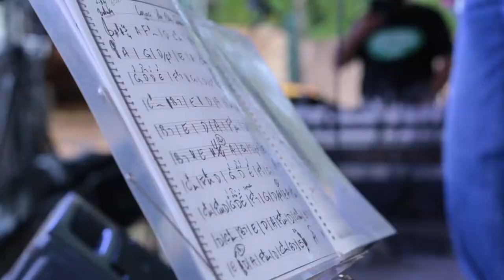Making Off Canto da Primavera 2021 - PARTE 04